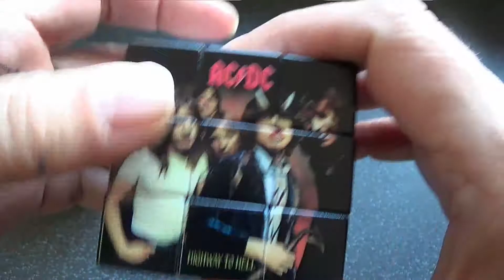AC/DC Rubiks Cube